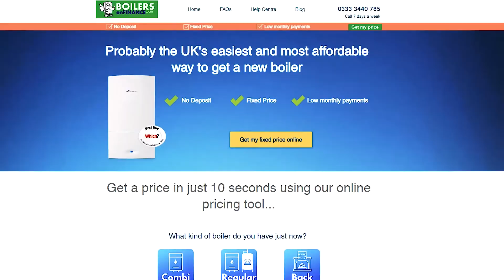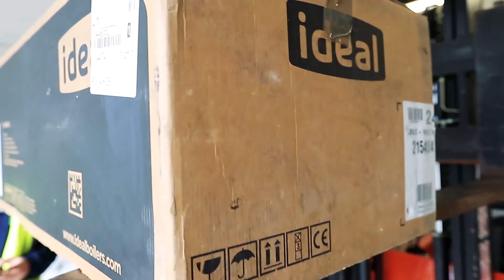BoilersOnFinance | Sep_19 | Commercial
Social Media Commercial made for BoilersOnFinance! We think it turned out amazing, don't you?
Needing something created? Get in touch!